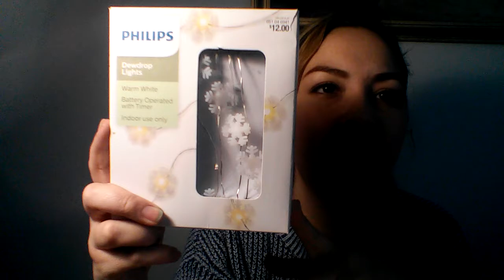Target Clearance Haul after Christmas 2017